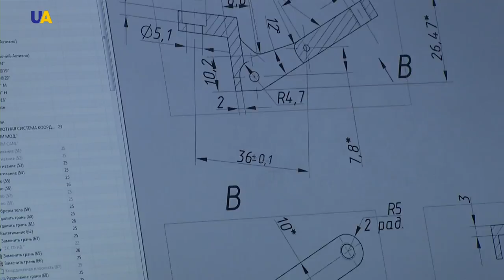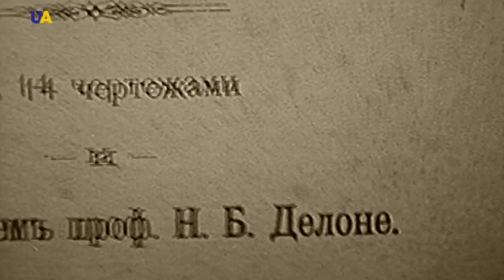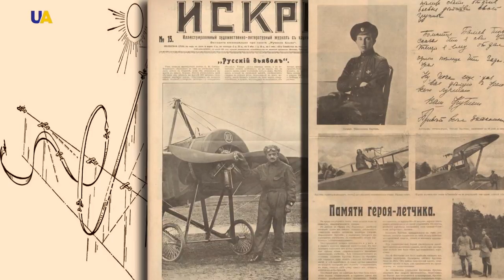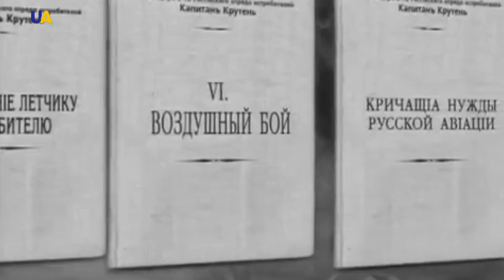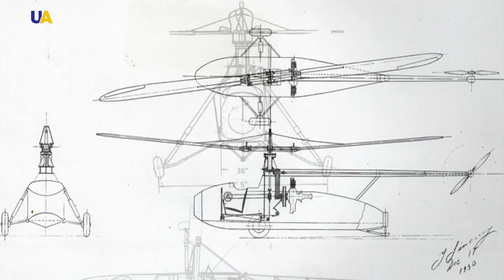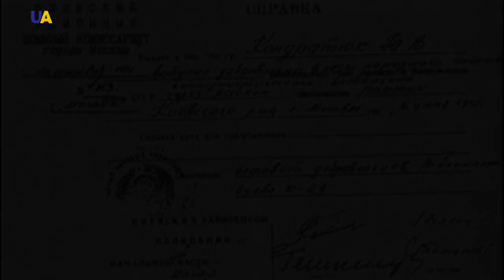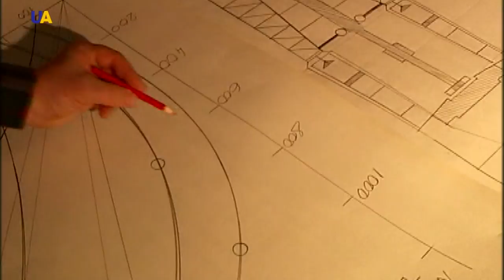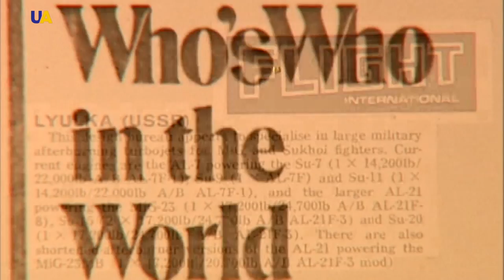Wings of Ukraine | Making History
Ukraine is considered to be an aviation state. Thanks to the high level of development of aircraft construction, Ukraine is on the list of the most developed countries that are capable of full design and construction of aircraft. From an idea to flight and launch, from drawings to mass production. There are less than ten such countries in the world: the U.S., Germany, France, Brazil, Canada, and Ukraine. The history of aviation and rocketry in Ukraine is more than 100 years old.